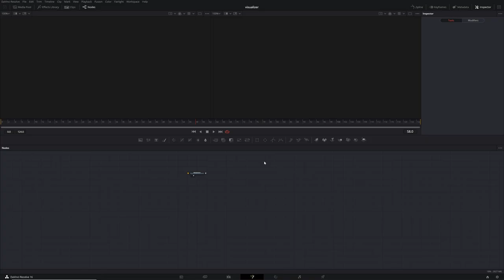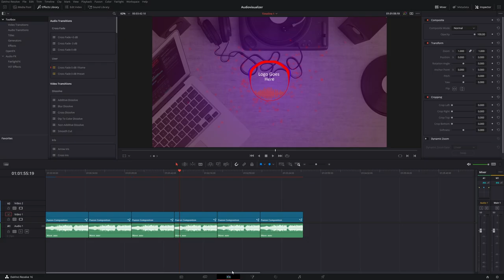Installation von des AudioVisualizer Bundels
0:00 Projekt vorbereiten
0:20 Reactor Plugins installieren
1:16 Audio Visualizer Projektarchiv improtieren